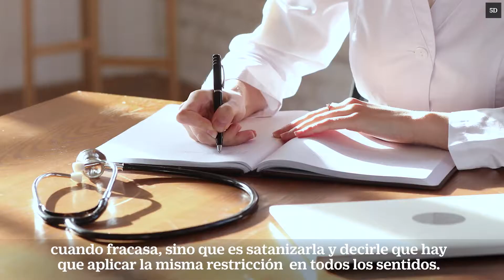Encuentro de CincoDías y Philip Morris